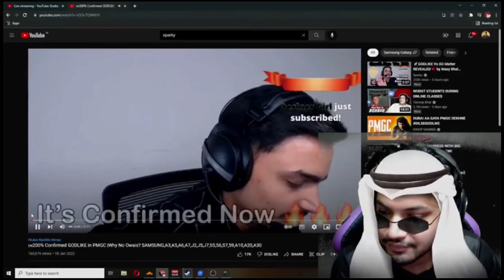PMGC Final Team Revealed 100% CONFIRMED OFFICIAL NEWS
Pmgc Final Team Revealed